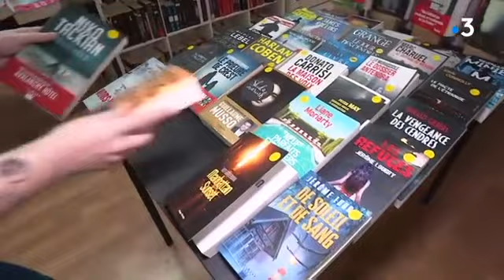Dunkerque : les librairies se réjouissent de ne pas devoir fermer leurs rideaux